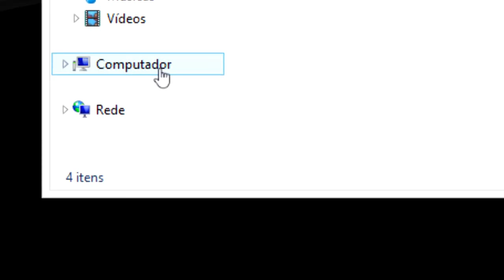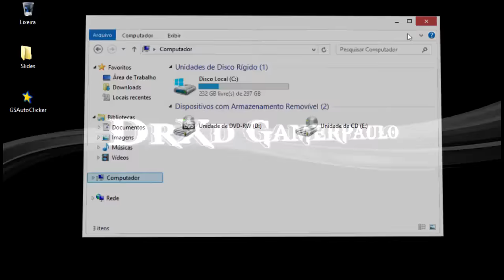Windows Update: Como desativar permanentemente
Para mais tutoriais acesse o canal.

TAGS (IGNORE)

drxd Playstation1 Playstation2 Playstation3 Open Ps2 Loader Unlauchelf X630 Xone PS4PSP PSVITA Ps2 rodando pelo Pen drive leitor do ps2 parou de funcionar problema com ps2 fonte slim pirata jogos problemas com jogos OPL9.4 Emulador Pcsx2 Emulador de ps2como jogar computador concertar god of war pcsx2 god of war PPSSPP PS3 XBOX Xenia ISO Corrompido Utorrent direto Emulador android smartphone 2018 Baixar e instalar configurar crackear Serial keygen Memory card Ps2 save games gamefaqs emuparadise coolroms theIsozone jogos em pc fraco GTA 5 para pc fraco GTA4 pra pc fraco GTA 6 Ps4 Senha do wifi sem senha hackear cmd derrubar Sony Computer Entertainment EmotionEngine[4[5@300MHz32MBofRDRAM(systemRAM4MBofeDRAM(videoRAM40GBharddrive8MBPlayStation2memorycard150MHzGraphicsSynthesizerDolbyDigital51andDTS51DualShock2DualShockEyeToy100MbitEthernet/modemiphoneUSB 1.1, 1 × IEEE1394 interface× USB 1.1, 1 × IEEE 139 interface Online services Dynamic Network Authentication System GrandTheftAuto SanAndreas Gta vice city libery city gta1gta2 gta3 gta7gta vice city stories easycap hd dual audio gravar tela do pc fraps mirillis action camtasiastudio8 sony vegas pro youtube whindersonnunes wendel bezerra residentevil4 resident evil series simpsons hit e run code veronica o codigo da vinci harry potter pc alone in the dark terror bionic mateiformiga canalcanalha brksedu jogos de graça PSN g2a kratos games games torrents ps2 NVIDIA Intel Hd Graphics Driver Max Ben 10 speedrun Hitman 6 IP Pin cartão pré pago ebay paypal  patreon OLHA NO QUE DEU O QUE ACONTECE Logan Paul Crack .Net Reflector decompiler microsoft office Acsses Excel Word Publisher PowerPoint nandotabajara Greatest Hits Mini photoshop CS4 CS5 CS6 CS7 Flash Adobe affter effects imvu habbo neopets habbo moedas gerador pointsprize messems RAM fisica Family Guy Adventure time regular Show jorel Software Hadware Cheat engine GB MB TERABITE USB CASE  Gran turismo 4 3 6 5 Metal Gear Solid Final Fantasy Kigdom Hearts Dragon Quest Jak and daxter eye toy Madden  Need for Speed Guittar Hero Ratchet and clank  dragon ball naruto the gateway WWE Rumble roses socom Medal of honor call of duty dark souls the lord of the rings Lego star wars Tekken Street Fighter Ace combat everybody's golf  Devil May Cry Max payne 007 ESPN onimusha hentai porn furry yiff NBA GameplayRJ Games edudu nobreza games edukof rezeendevil tazercraft Mr. 3D faustão is love is life bolsonaro 2018 Midnight Club Sonic Yakuza Matrix Nemo Dead or Alive Shrek Scarface Spy Hunter silent hill Xenosaga Blue react reação original netflix zootopia cenas deletadas cortadas disney fox tele cine Live Stream Lula BBB18 BBB Manual do mundo fantastico São paulo palmeiras corintinhas agua santa paulo henrique nogueira karma instant bully foi mexer com quem ta quieto valentão 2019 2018 nando moura 5 coisas deve faze não deve South America memes SAM melody Que tiro foi esse zuera vibrador porta dos fundos Danilo Gentili copa do mundo futebol pipa GTA V pc fraco Gta brasileiro Pcsx2 Bios configuração speed Budokai Tenkaichi  Dolphin psx2 repacks SKIDROW Reloaded Euro Truck Simulator gta brasil pc fraco Baixar PayDay USB baixar counter strike banido red crucible firestorm reloaded 2 Yiffalicious custom skins CJ Big smoke Whatsapp pc numero hexadecimal matematica violão como desenhar como fazer um bolo como amarra uma gravata  Windows 10 windows 8 Max Linux Roblox Mp3 Mov Avi mp4 tradução para traduzir jogos jogos de ps1 traduzidos ps2 traduzido cd dvd 700mb 4gb utorrent bittorrent bitcoin  musicas audacity Vhs to dvd easycap virtual DJ Rocket League LOL The last of us 2 ellie joel pandora Tutors 171 game Gamerpaulo mouse telcado como mexe no computador sculpir James Blunt vivo net Tim claro portugal carregador paulo92921 furrypussypictures e621 rule34 homer nintendo switch zero1 hora 1 jornal da blogo Sbt rede tb band niceia skate positivo POPSTARTER